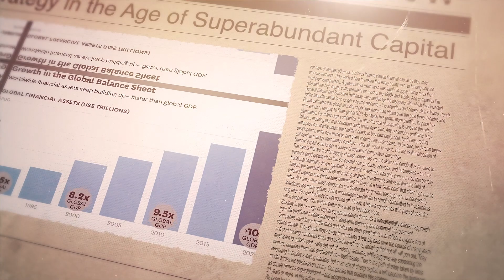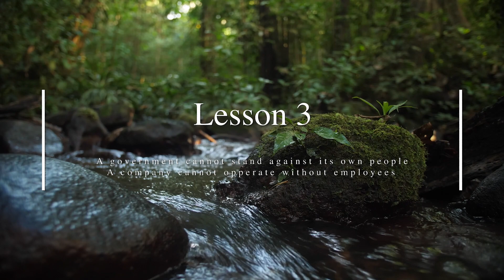How do we fix climate crisis? | Michael Linn | TEDxVail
Most of us know there is a climate crisis, but not what we need to do and how to get it done.  Asking what would work, Michael shares 4 critical principles about what it will take to create change for our culture and economy during climate change.  Michael Linn is a climate refugee, inventor, entrepreneur and Co-Chairman of the Climate Boot Camp, a joint project of Climate Reality Leaders Project and Harvard Alumni for Climate and the Environment.  He was Chairman of Inua Partners in Hope. Michael won the 2014 ASHRAE Global First Place Tech Award for Ed buildings. This talk was given at a TEDx event using the TED conference format but independently organized by a local community.